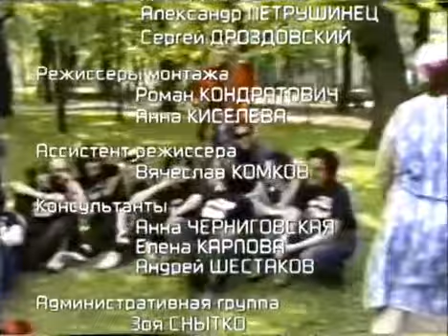Герои Русского Рока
Звёзды русского рока (БГ, Цой, и т.д.) отдыхают на траве в каком-то парке.  Прибегает какая-то бабулька и начинает пиздеть...

Бабулька: "С газона давайте уходите! Не хорошо! У себя наверное так не делаете. Нельзя этого делать... Если вы все разляжитесь на траву... травы не будет!"

Чувак: "Пошла на..."